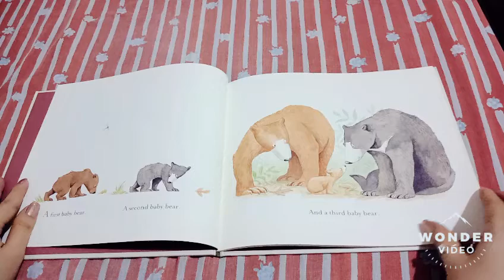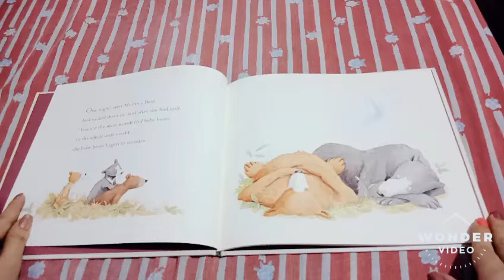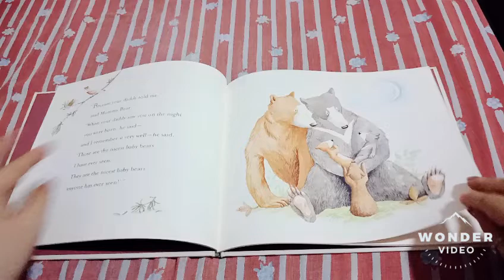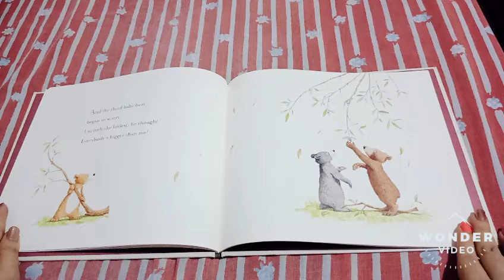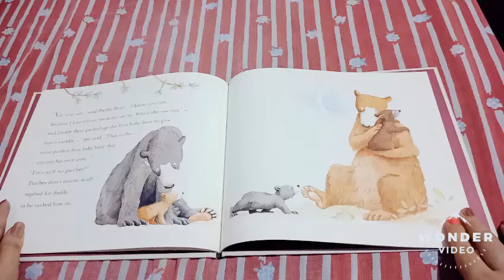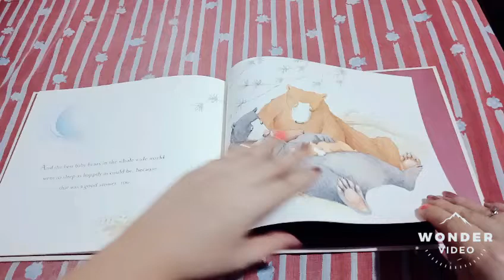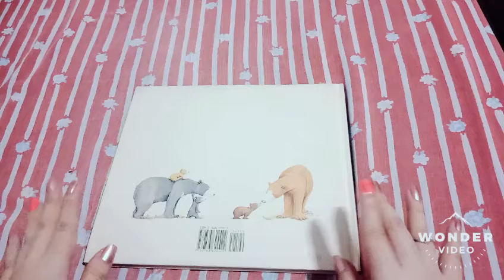Bedtime Story for Kids: You're All My Favorites 🐻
This story reminds me of my favorite 3 adorable bears from the cartoon series We Bare Bears! Who is your favorite bear? 😊